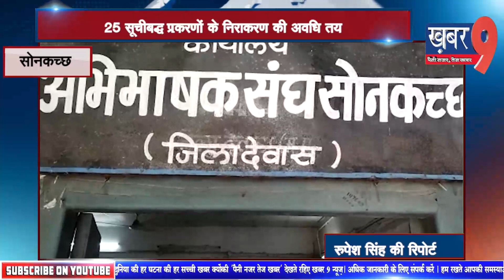सोनकच्छ 25 सूचीबद्ध प्रकरणों के निराकरण की अवधि तय